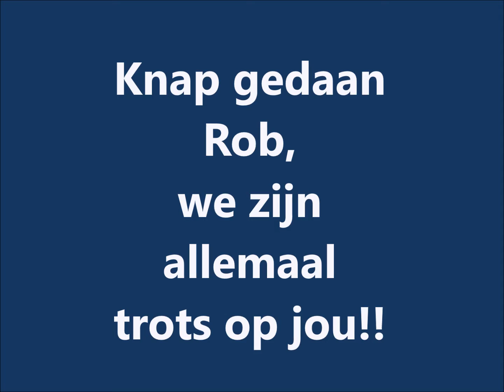Rob zwemt Alocalswim in IJsselstein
Rob Uittenbogaard heeft op 2 september 2 kilometer gezwommen in IJsselstein. Daarmee heeft hij geld opgehaald voor onderzoek naar het bestrijden van de ziekte ALS.